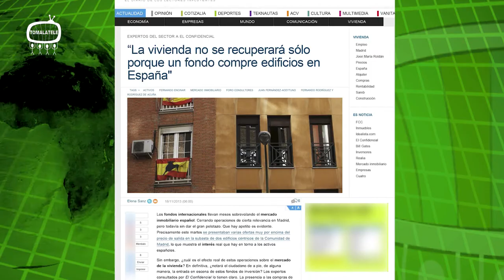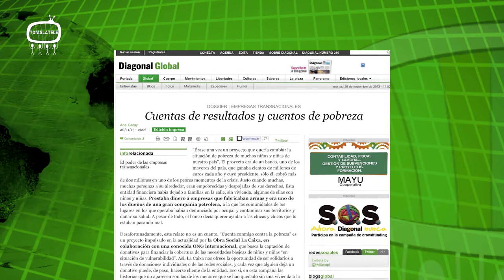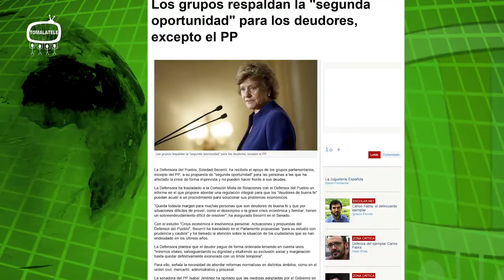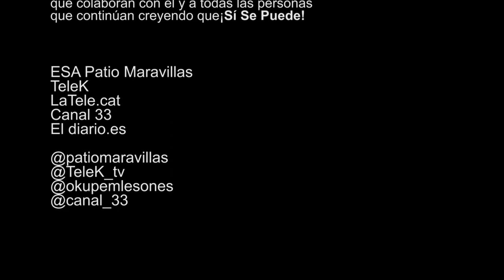Sí Se Puede 31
Programa SíSePuede nº 31, publicado el 26 de noviembre de 2013.

Noticias de actualidad de la lucha por el derecho a la vivienda digna y del movimiento

Resumen:
"Desahucio" - Dimera
Noticias
Reportaje  - Querella del TCJ
Agenda